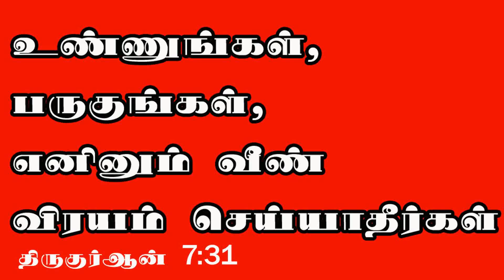Vazhakkai Varuval வாழைக்காய் வறுவல் in tamil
vazhakkai varuval வாழைக்காய் வறுவல் in tamil @riyazdesk